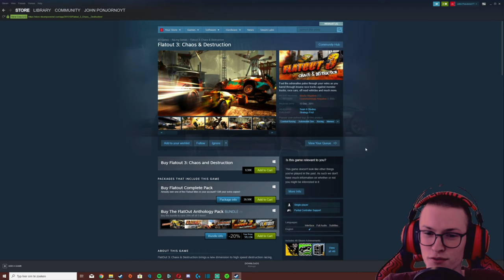PLAYING THE WORST GAME ON STEAM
I played the worst game on steam... What do you think of this game?